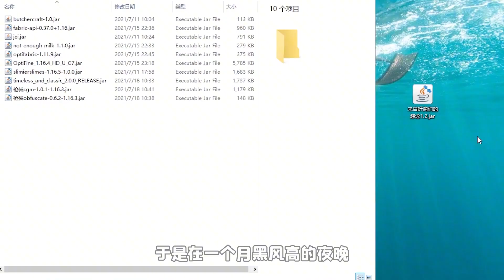我的世界mod：奸商黑化竟变成江洋大盗，摸一下就偷一件装备！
奸商黑化竟变成江洋大盗，摸一下就偷一件装备！